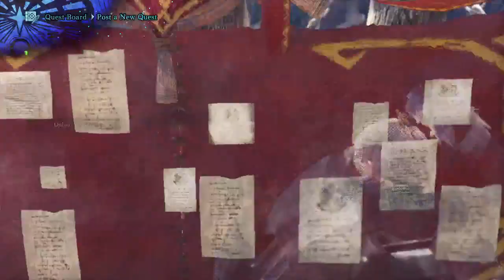Monster Hunter World: Iceborne - Part 6 (Stream)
I post when I'm streaming on Twitter and Discord, so give those a follow if you're interested in watching live.